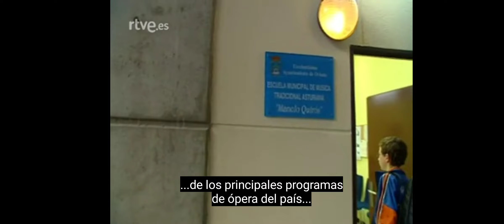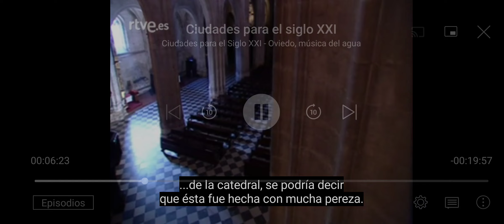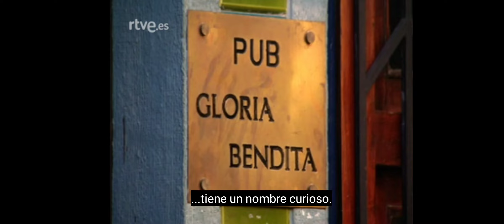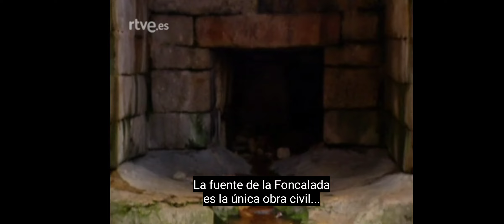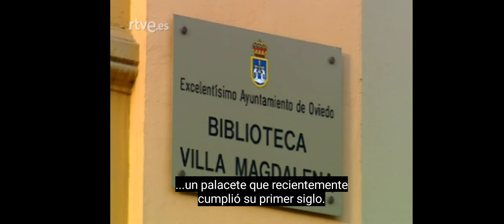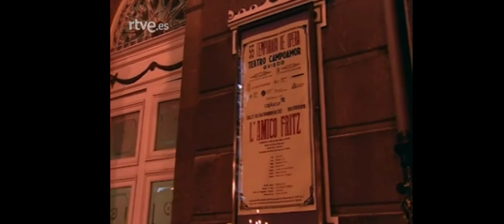Ciudades para el siglo XXI:: Oviedo, musica del agua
El documental muestra una catedral visible desde cualquier sitio de la ciudad. En torno a ella está el barrio antiguo, lleno de rincones con encanto. En su seno está la Cámara Santa, con extraordinarias joyas del arte visigótico y en la periferia San Julián de los Prados, Santa María del Naranco y San Miguel de Lillo, joyas del prerrománico asturiano.

Menos conocido es su extraordinario museo de Bellas Artes, el Arqueológico, o sus nuevos parques, que junto con el Campo de San Francisco descongestionan una ciudad, que en los últimos años ha peatonalizado su centro y se ha engalanado con esculturas.

Hablar de Oviedo es hablar de su vocación melómana: tiene varias orquestas, un reluciente auditorio, escuela de música tradicional y uno de los mejores programas de ópera de nuestro país. Su vida cultural presidida por los premios Príncipe de Asturias, pasa por una agitada vida universitaria y deportiva, una bien conocida cocina tradicional, piscinas, bibliotecas y campos de golf municipales. Calidad de vida y limpieza, dos notas evidentes en el Oviedo de hoy.

El documental recorre Covadonga, Picos de Europa y la Asturias marítima que, están a un paso de la céntrica capital del principado.